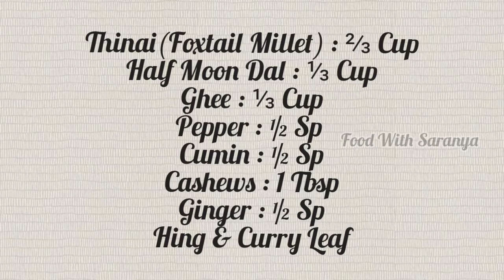Navarathri Specials : Foxtail Millet Pongal | Thinai Pongal | Korra Pongal | Healthy Pongal Recipe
HI FRIENDS
AM SARANYABADRI

        Here in this video i shared about Navarathri specials Foxtail Millet Pongal Recipe | Itis also called as thnnai /korralu | This video shows how to make a healthy Millets Pongal. This can be had for breakfast or dinner.Millets are a very healthy alternative to rice and packed with minerals. In this recipe we are using Foxtail Millet also known as Thinai in Tamil.or Kangni in Hindi |

          In this video I showned how to,make ven pongal by using foxtail millet step by step video | Pongal is a word which denotes boiling over. Korra Pongal is a famous recipe in south India. Millets are rich in fiber and protein. Millets are one of the healthiest grains and rich nutrient food.| Give a try to this recipe You Will surely love it

BE SAFE  TAKE CARE  WEAR MASK REGULARLY   WASH  HANDS  FREQUENTLY